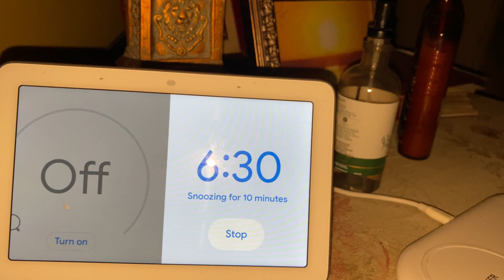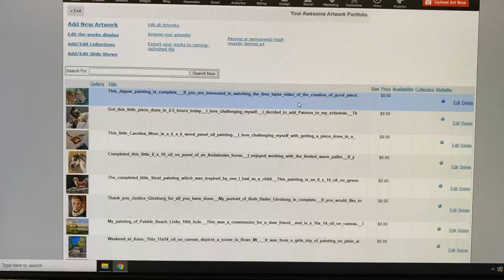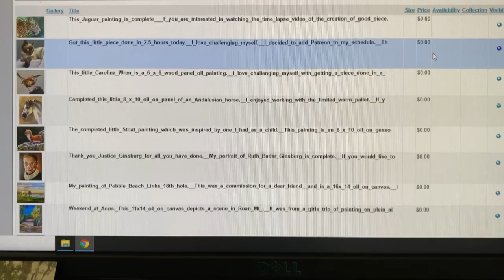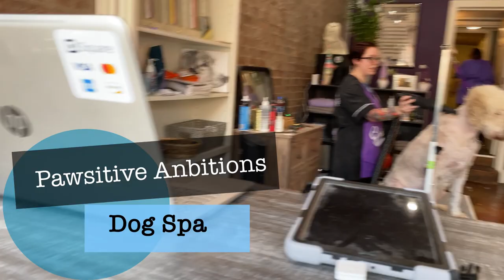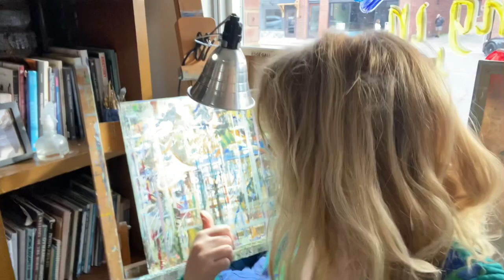A Day in the Life of a Professional Artist with Suzanne Barrett Justis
Ever wonder what goes on in the life of a professional artist?  Do they go through the same morning routines as you?   You know, shower, brush their teeth, take the dog out to poop are the things WE all have to juggle.  Painting and creating works of art are only a small part of the things I do in an average day.  Take a peek into my crazy life and see from morning to night all the things that go on in the life of THIS professional artist. This is an artist vlog and I hope you enjoy it.

If you have any questions regarding this video or have a suggestion for an up coming video please leave it in the comment section and I will respond to you ASAP